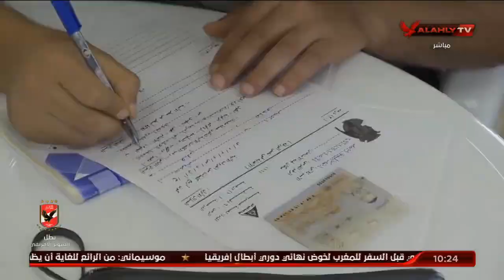الحلقة الكاملة | 10 الصبح في الأهلي مع كريم كوجوك ونهاوند سري | 12-7-2021